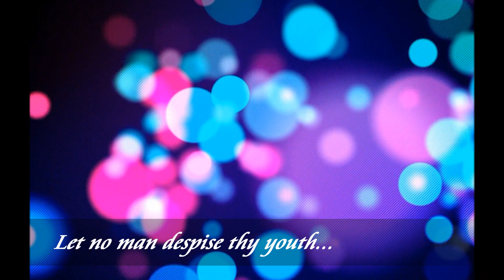化妝新手入門--少女篇 Part 1 Make up starter kit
拍短片當日是我生日，又老了一年，忽然想起少女時候愛漂亮初學化妝又不得其法啼笑皆非的片段，所以決定拍這片分享一些我覺得好用易用抵用的美妝好物！

短片其實不短，又要分兩回了，見諒。